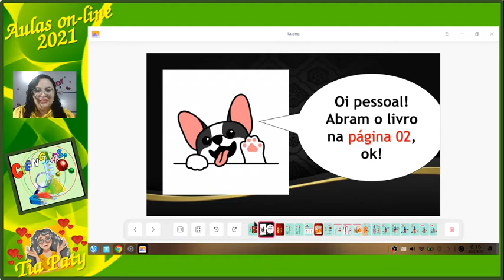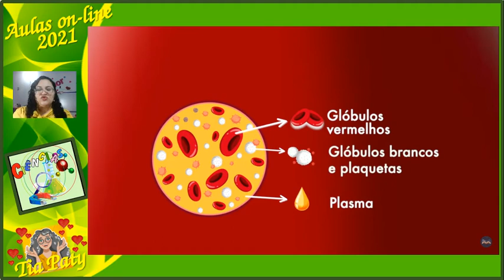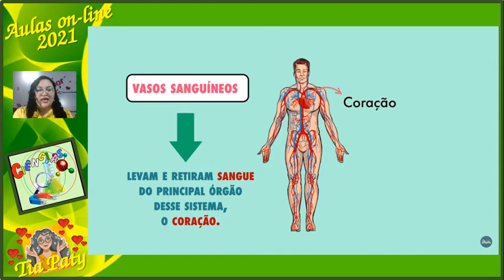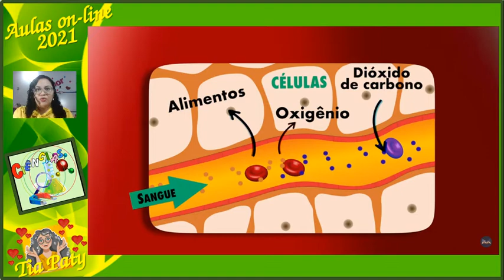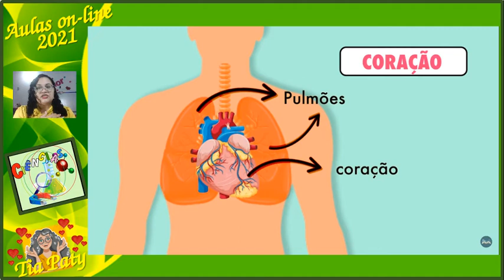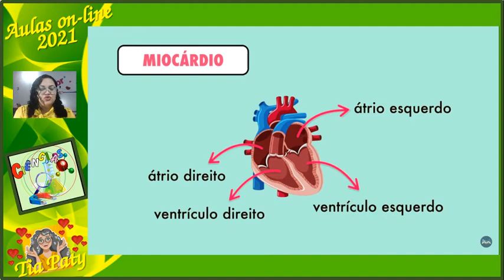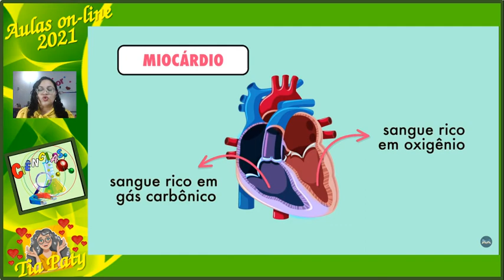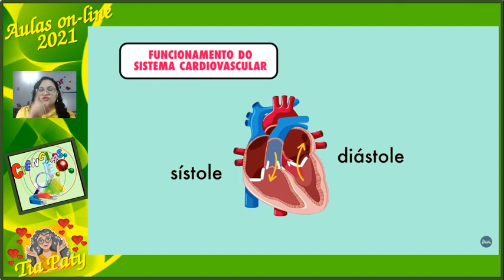AULA DE CIÊNCIAS 5º ANO - SISTEMA CARDIOVASCULAR - DIA 26 DE ABRIL DE 2021.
O sistema circulatório é o conjunto de órgãos responsáveis pela distribuição de nutrientes para as células e coleta de suas excretas metabólicas para serem eliminadas por órgãos excretores.

O sistema cardiovascular ou sistema circulatório humano é responsável pela circulação do sangue, de modo a transportar os nutrientes e o oxigênio por todo o corpo. O Sistema Cardiovascular é formado pelos vasos sanguíneos e o coração.